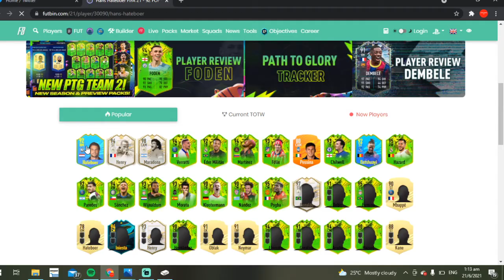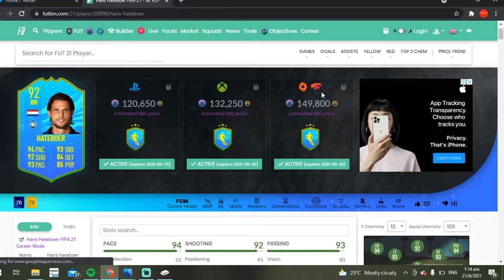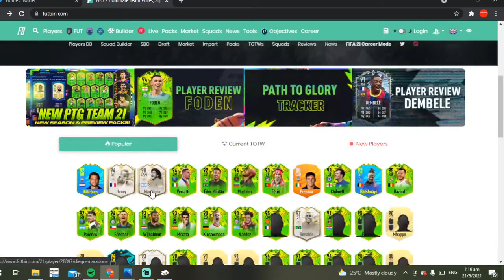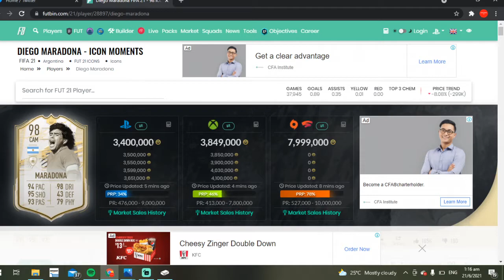NETHERLAND NATION PLAYER HANS HATEBOER AND NEW PIM ICON SBCS!